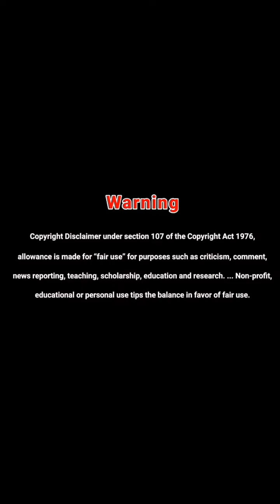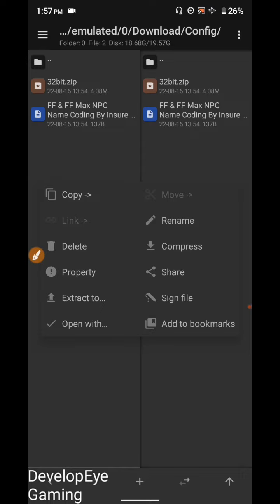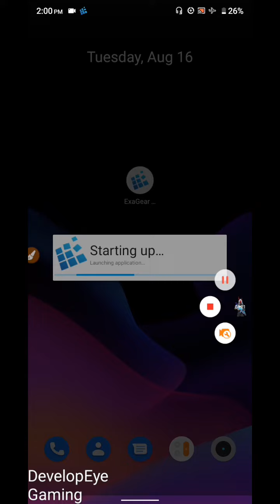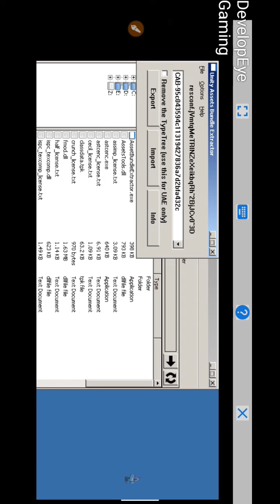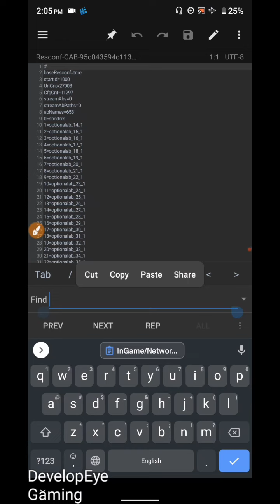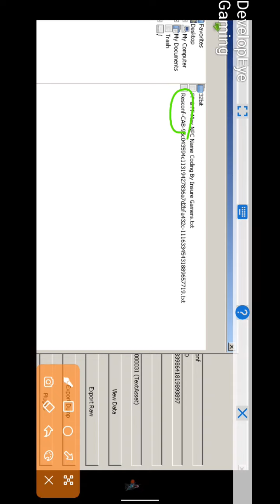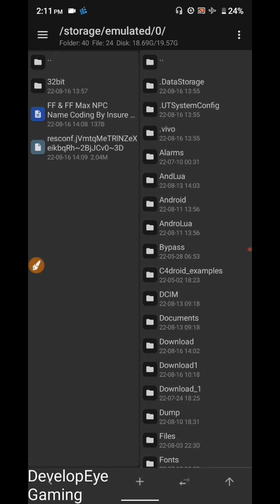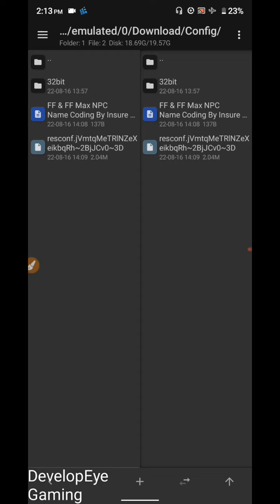How To Make NPC Name File | Make FF & FF Max File In One Video